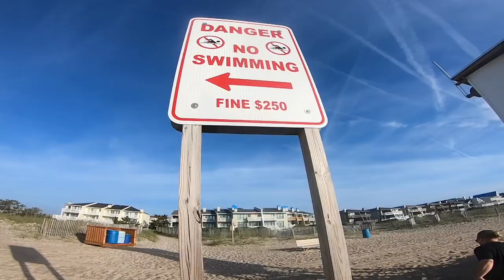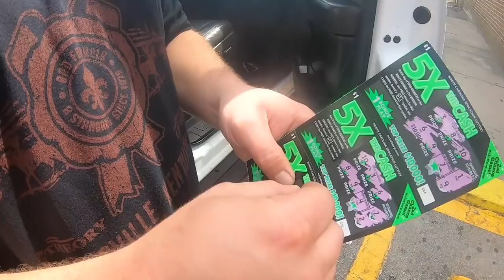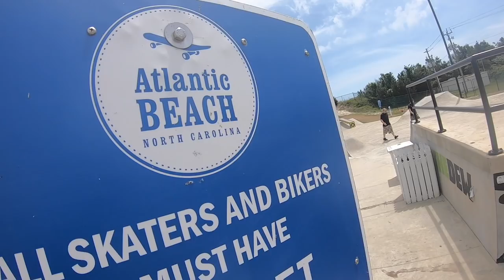THURSDAY FOR DA BOYS ATLANTIC BEACH SKATEPARK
Thursday May 2nd Wilmington North Carolina

Goal is to test the Gold and black Elite Bmx co and get some images for the web site update.

Sounds easy but didn't have a location to ride so lets go talk to B.

The crew this day was Shane Edwards @mad_eg8  and "B"  @madspeed and myself Ryan Guettler

Sitting around the garage we got on the subject of Atlantic beach skate park so we pulled it up on google map satellite.

Looked fun so ill put in a tank of Diesel if we can take the work truck?

5 mins of talking we all realized none of us work on Thursdays so this was the 1st official Thursday for da boys

Let us know next location in the comments